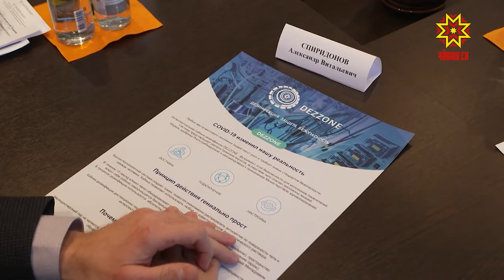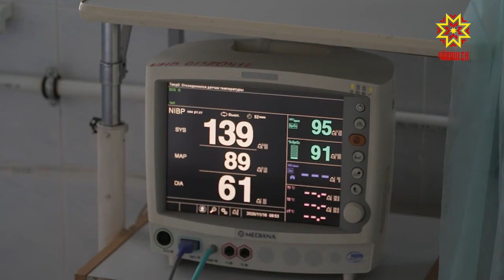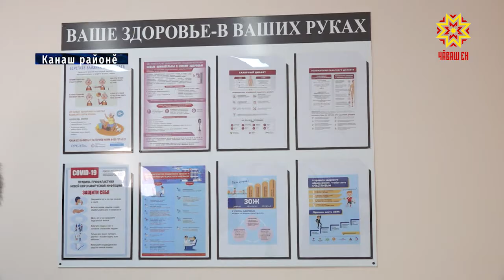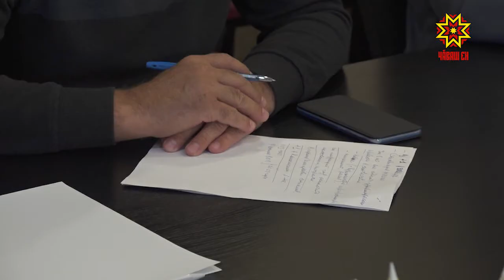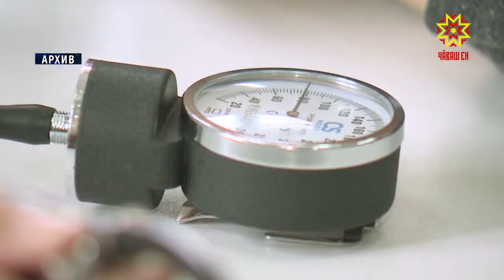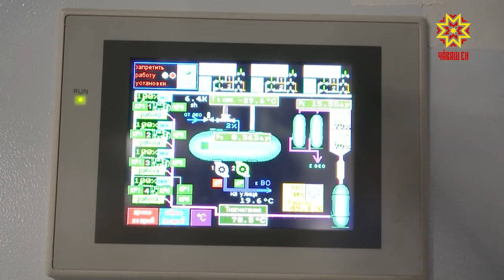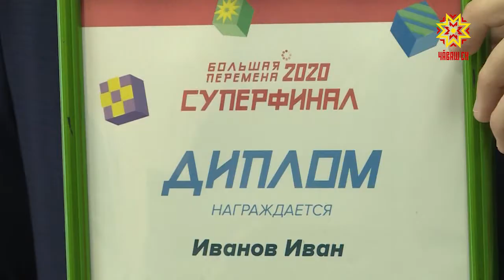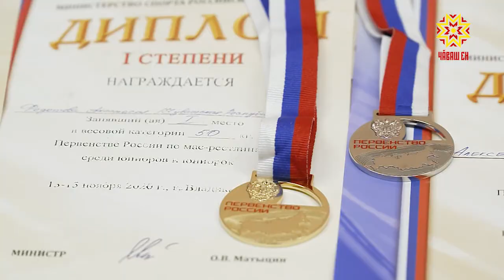Республика 18.11.2020 на чувашском языке. Вечерний выпуск